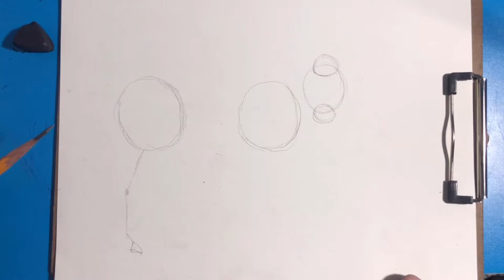Cách vẽ con bò sữa bằng 3 hình tròn - Draw milk cow easy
▶️Phụ lục video
00:00 : Dựng hình bằng 3 hình tròn
06:07 : Dựng hình bằng cách dựng khung xương
10:12 : Vẽ khuôn mặt
13:14 : Vẽ phần thân
16:47 : Vẽ móng guốc
17:28 : Vẽ các mảng đen trắng trên da và chỉnh sửa